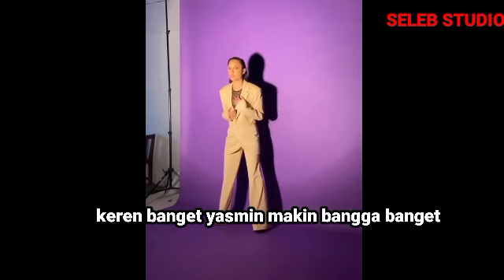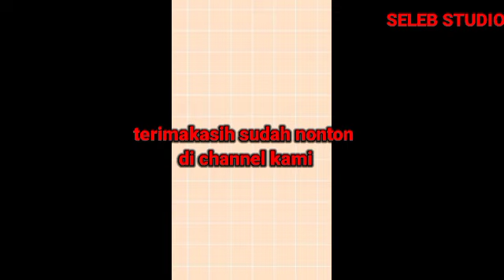Gino Makin Semangat Olahraga Demi Memenuhi Syarat Dari Yasmin